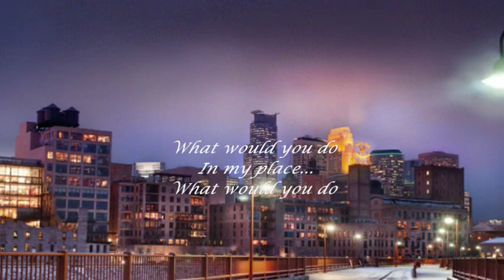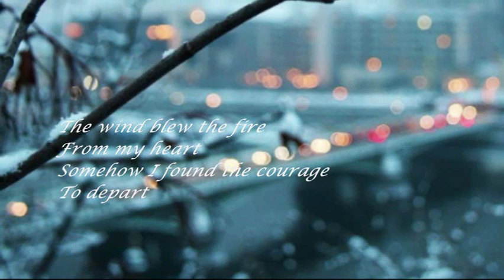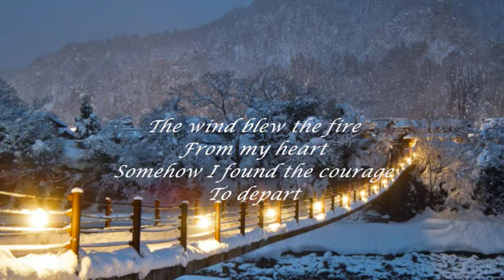JERRY VALE - TWO PURPLE SHADOWS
"...I'd better go...".